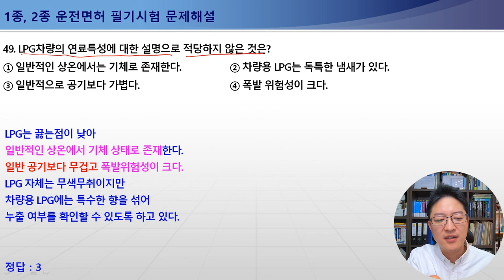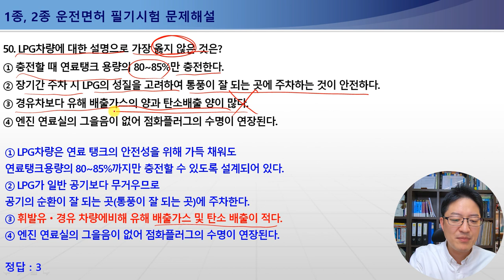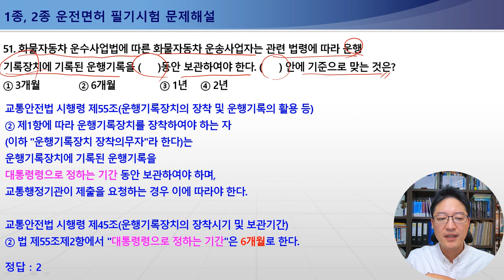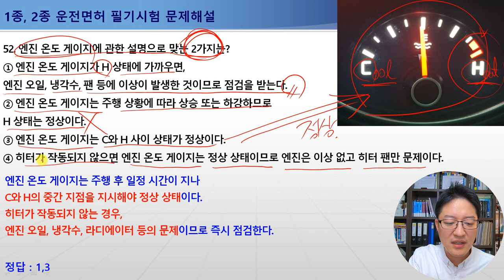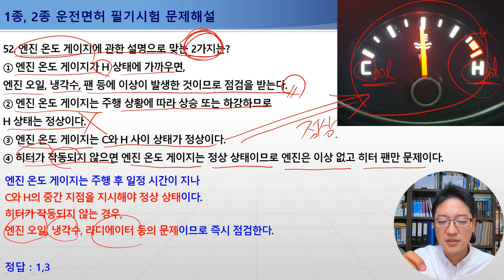49-52번 LPG차량의 연료특성, LPG차량의 유해 배출가스 및 탄소배출량, 화물자동차운행기록장치 보관기간, 엔진 온도게이지[운전면허필기시험문제해설]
[운전면허필기시험문제해설] 49-52번 / LPG차량의 연료특성, LPG차량의 유해 배출가스 및 탄소배출량, 화물자동차운행기록장치 보관기간, 엔진 온도게이지